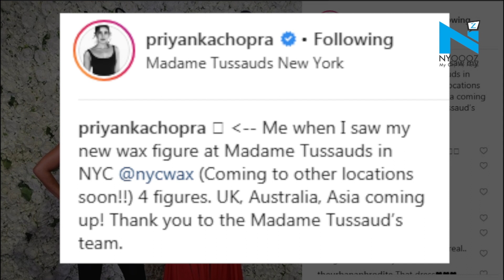Priyanka Chopra becomes FIRST GLOBAL ARTIST to have 4 Madame Tussauds statues